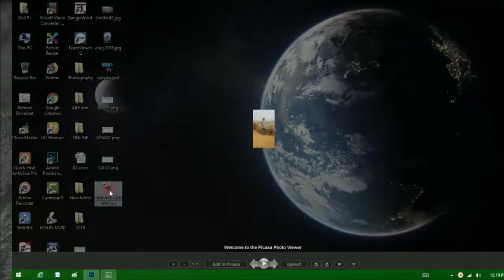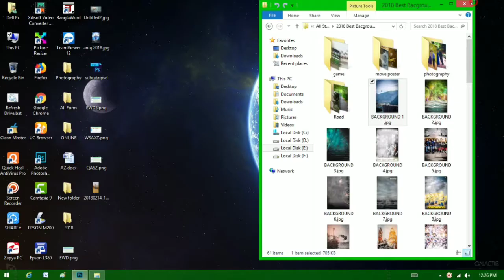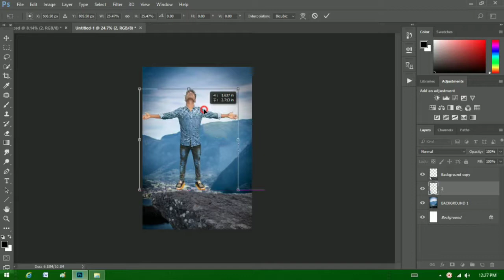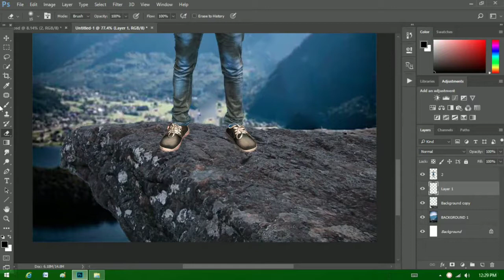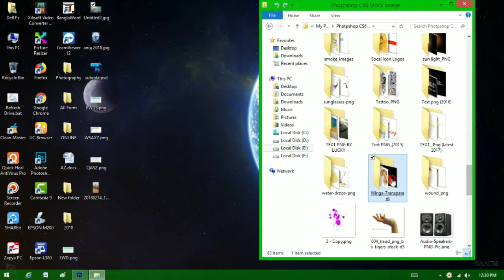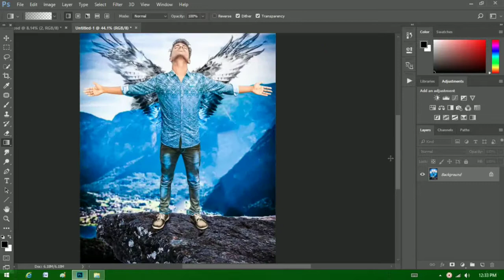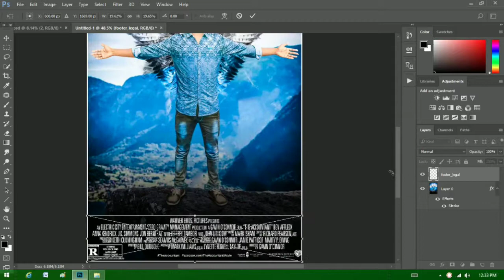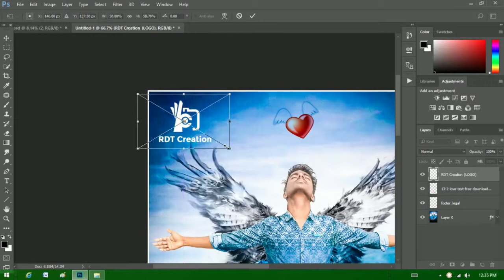Filling In Love Fantastic Cool Photo Editing Tutorial Photoshop CC 2018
⬛ Adobe Photoshop CC Tutorials ⬛

★★ Credits. ★★
Video Editing:- Kinemaster Video Editing App...